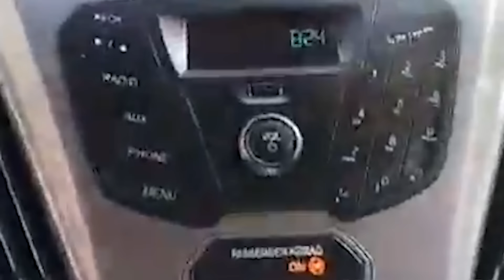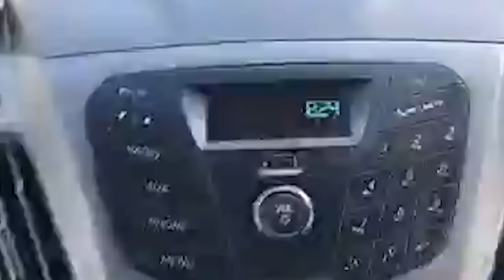අම්මේ අපි නුවරඑළි ගිහින් 99න් බේරුණා, එහෙම කිව්ව මගේ රත්තරන් දුව තාත්තාගේ උපන්දිනය දවසේ යන්නම ගියා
අම්මේ අපි නුවරඑළි ගිහින් 99න් බේරුණා, එහෙම කිව්ව මගේ රත්තරන් දුව තාත්තාගේ උපන්දිනය දවසේ යන්නම ගියා | දුන්හිඳ අනතුරේ රටක් නොදැන සිටි කඳුළු කතාව | තාත්තගේ උපන්දිනෙට සප්‍රයිස් එකක් දෙන්න යාලුවෙක්ට කියලා...